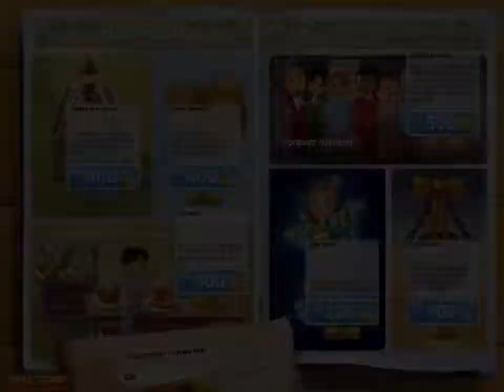Emily's Childhood Memories Walkthrough - Farm Day 6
I recording this walkthrough using my iPad Mini

This is the whole walkthrough on this Emily's Childhood Memories with star earned on every stage.

Story:
This time Emily is going to the house she grew up in as child because her parents are about to sell it. While there, she along with her sister Angela, father, mother and friend Francois remember all the things that happened to them at the house, from Angela's baby days till meeting Francois for the first time and until Emily's prom night.
At the end Emily discovers the real reason as to why her parents are selling the house - they have financial problems but after obtaining the money they need they still sell the house so a new family could create their own memories there.